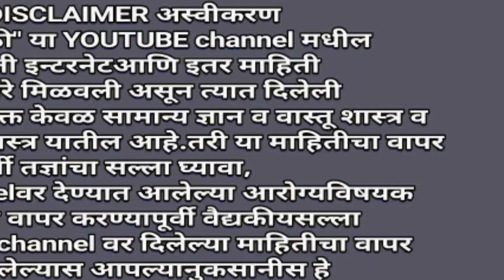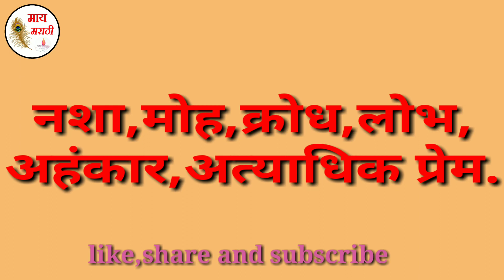सुखी व समाधानी राहण्यासाठी या गोष्टी करू नका,|sukhi v samadhani rahnyasathi ya gosti Kru nka.